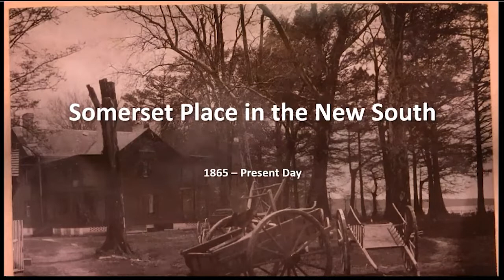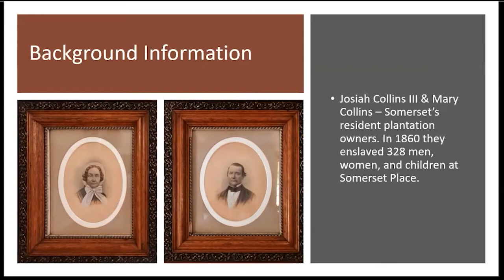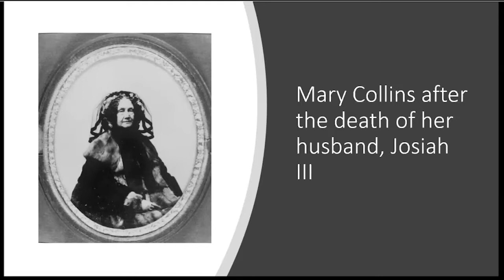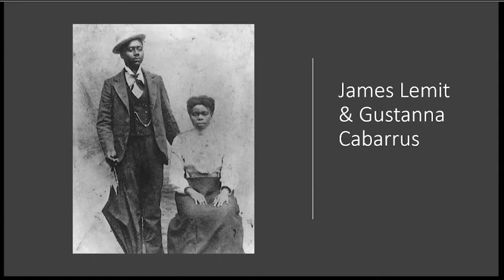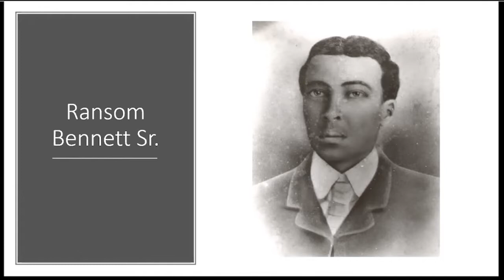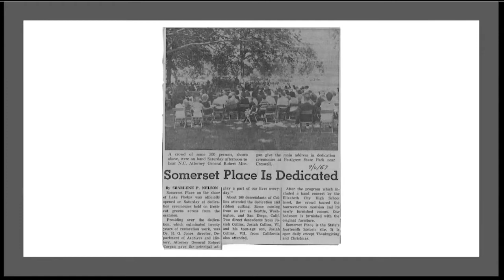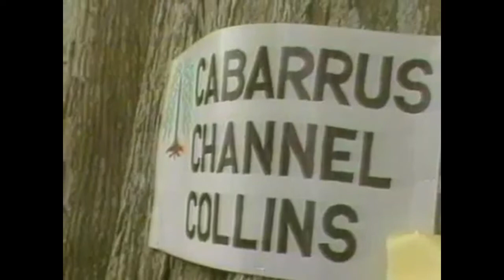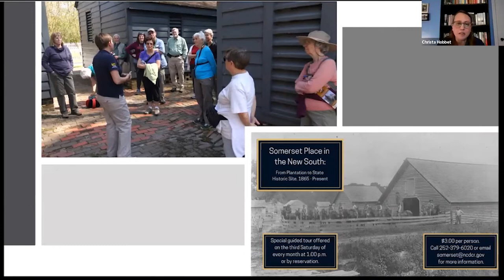History + Highballs: Somerset Place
Speaker: Christa Hobbet, Assistant Site Manager, Somerset Place

Join us as we welcome Somerset Place’s assistant site manager, Christa Hobbet, who will share the site’s history and family from Reconstruction to the present-day.